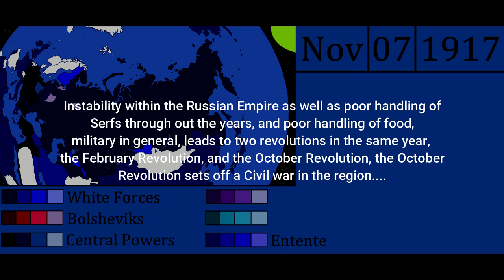Aftermath of WW1, Russian Civil war (Fall of Three Empires) | Every Week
The Russian Empire had long steadily declined in stability despite gaining large amounts of land over the last century, losing the Crimean and Russo-Japanese war took a toll on the country politically, WW1 was the tipping point, Communism and Socialism had been growing in popularity since the 1840s and 1850s, It was very popular in Russia due to a already existing serf crisis, and eventually, a Civil war broke out almost a year before the World war ended, eventually, multiple wars break out in Eastern Europe, the World war was a Entente victory, but at what cost?